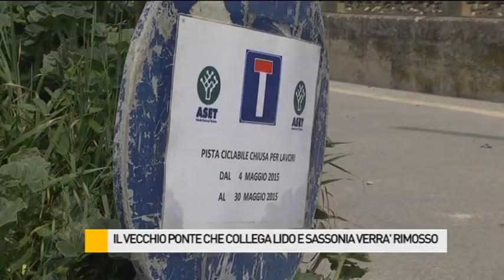Verrà rimosso il vecchio ponte che collega il Lido di Fano e la Sassonia